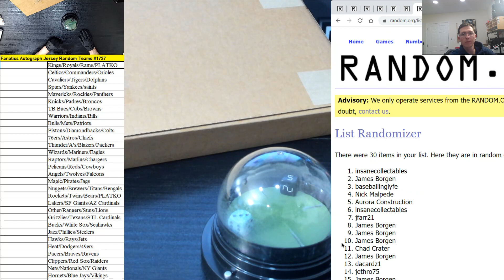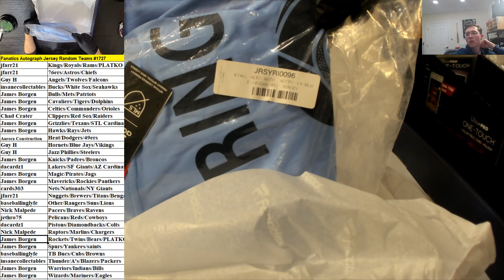Fanatics Authentic Autographed Multi Sport Jersey Random Teams #1727